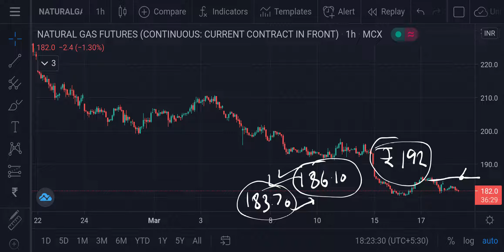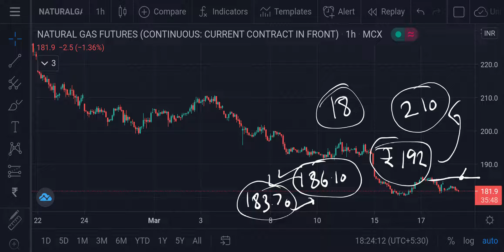Natural Gas MCX Intraday Forecast 18032021 | Technical Analysis | 26Mar21 | Trading Strategy